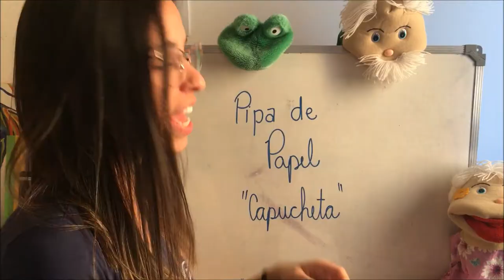Pipa de papel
Você já ouviu falar sobre "capucheta"? A pipa de papel.